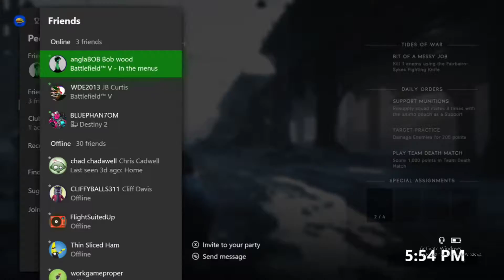Battlefield V - Devastation #5